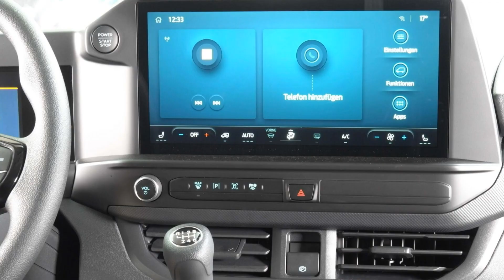Ford Transit Custom Trend wf0vxxta0vrd28147 Autohaus Wissmann